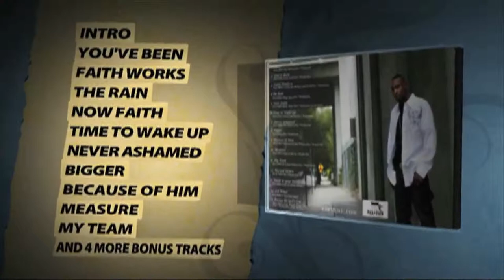Nova Miller ft. Dan Wallace "MY TEAM" Official Music Video